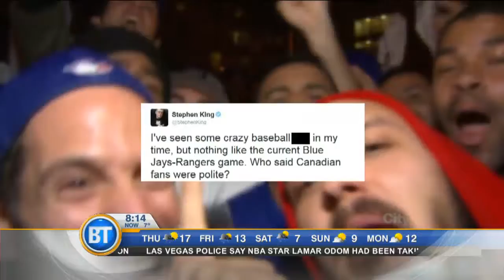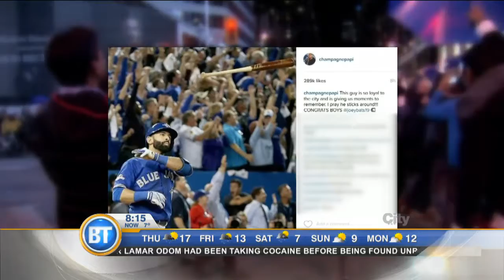Entertainment City: It's all about the Jays!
It’s all about the Jays in today’s Entertainment City. Adam Wylde with all of A-list fans, from Drake to Vin Diesel!